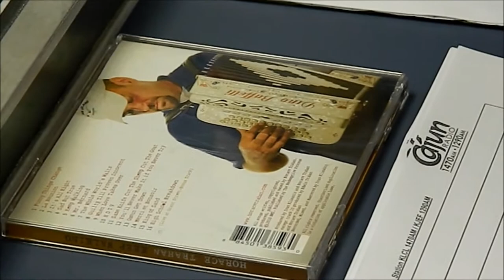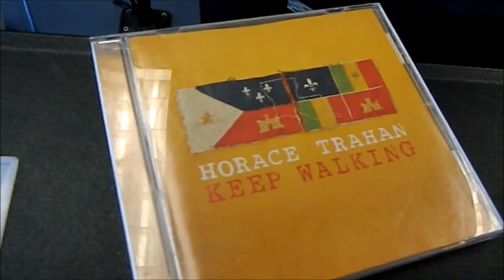Horace Trahan Does the Butt Thang Live! [VIDEO].wmv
CajunRadio 1470/1290 AM is bringing you the rest of the July 29 interview with Horace Trahan, including his live performance of his biggest song.  See him at 9 p.m. Saturday night at the Marshland Festival!